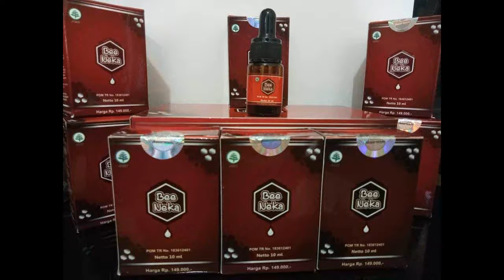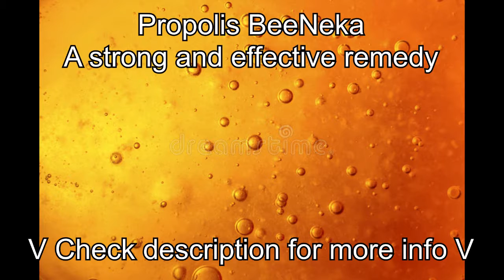Bee Porpolis Anti Viral //(Samuel) WA: 082146594455 // (+62) 82146594455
As you may have heard, Propolis has many beneficial health benefits for humans. Some of which includes putting up a better defense against potential harmful bacterial and viral sicknesses. Propolis is a particular type of honey-wax produced by bee's that are used in their hives. This produced wax is very particular as it can provide several beneficial health perks not only to bees but also humans.

Here we present "Propolis Bee Neka". A safe and healthy alternative for a everyday healthy body and this is the right place to get it as well.

We here in Beeneka deliver and sell Propolis products all over the world right to your doorstep.